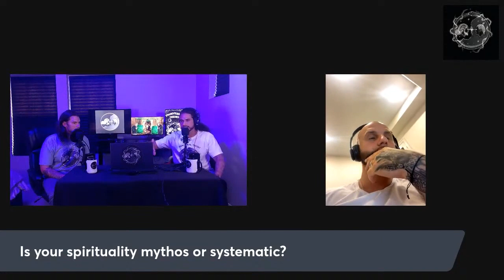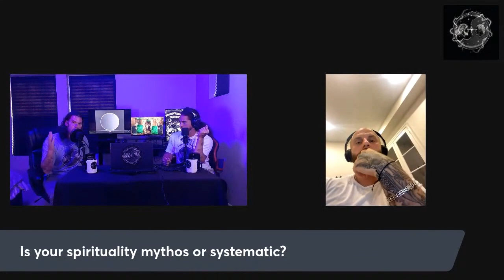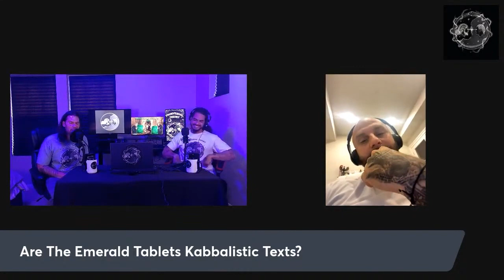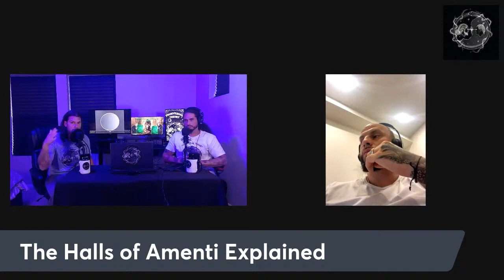Uncovering The Emerald Tablets of Toth!!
Join us as we discover the meaning behind the emerald tablets of Toth and how to decipher them. We also discuss what to read and where to spend your time.

"Join us as we delve deep into the mystical world of the Emerald Tablets, ancient texts attributed to Hermes Trismegistus, a legendary Hellenistic figure believed to be a fusion of the Greek god Hermes and the Egyptian god Thoth. The Tablets contain a wealth of spiritual, philosophical, and potentially scientific insights that continue to captivate scholars and enthusiasts to this day. In this video, we'll attempt to decipher the cryptic language and symbolism used in these texts, shedding light on their possible meanings and interpretations. From the famous maxim 'As above, so below,' to intriguing discussions about light, unity, and the nature of knowledge, we explore the Tablets' most compelling passages and their potential relevance to modern-day thoughts and philosophies. Tune in for a journey into the heart of one of history's most fascinating enigmas.

Timestamps:
00:00 - Intro
07:48 - Understanding Systematic vs Mythos Spirituality
24:52 - Are Emerald Tablets Kabbalistic Texts?
32:46 - The Halls Of Amenti Explained
40:43 -  Is Knowledge Considered the Highest Form of Power
44:16 - Three is the Mystery That Come From The Great One
55:00 - Symbolism behind the Ibis-headed Man
01:02:55 - Astral Projection in The Emerald Tablets